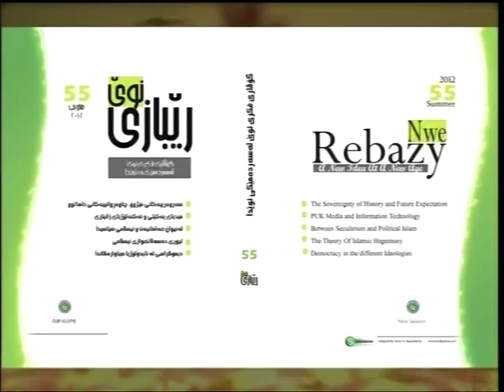Anwar Hussen Bazgr - rawshi syasy iraq w hawlakan bo charasarkrdni - GK TV